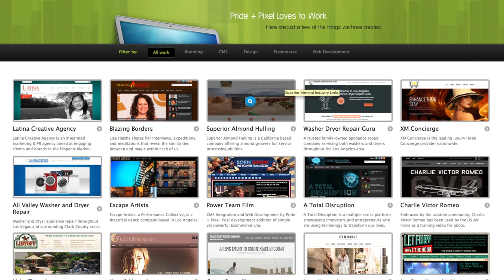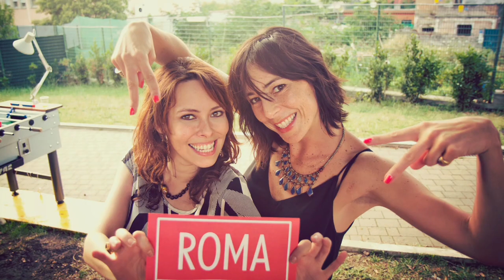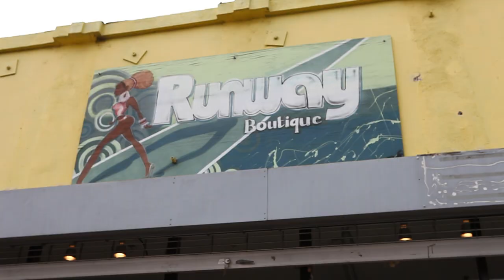Gianna Gragnani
For our December Stylish Peep feature, Gianna Gragnani describes her style and takes us to one of her favorite Los Angeles shopping spots, Runway Boutique.

Subject: Gianna Gragnani
Video: Jan Lim
Interviewer: Amanda David
Hair: Mac Miller
Photos: Gianna Gragnani
Special thanks to Runway Boutique